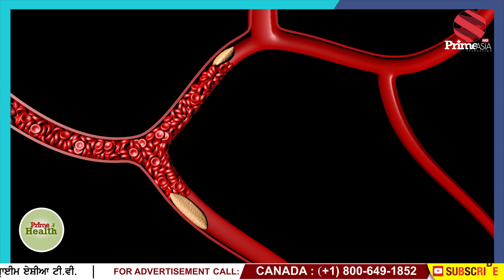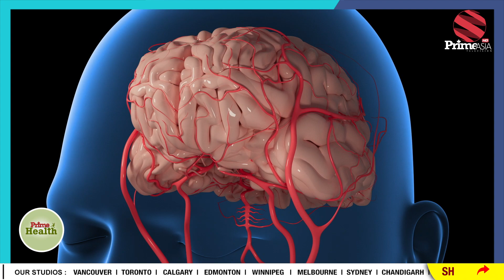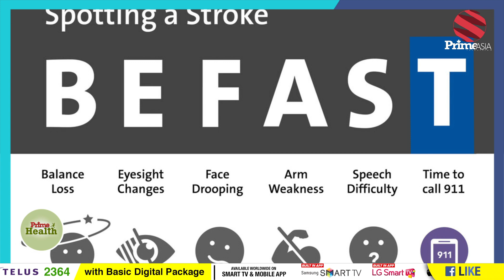Prime Health || What Is Stroke (Brain Attack) : Emergency Physician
ਜਾਣੋ ਬ੍ਰੇਨ ਅਟੈਕ/ਸਟ੍ਰੋਕ ਬਾਰੇ
What Is Stroke (Brain Attack) : Emergency Physician

24 hours Local Punjabi Channel